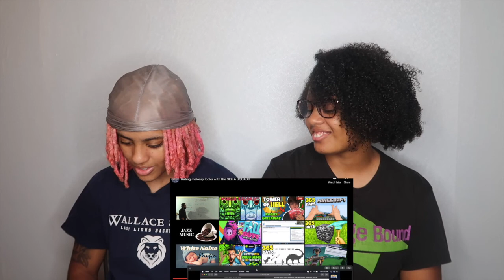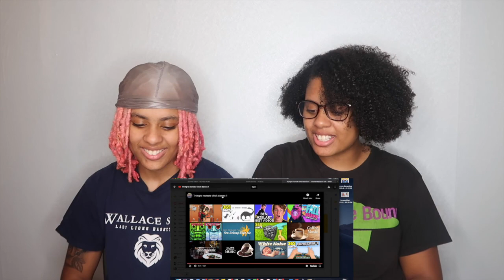REACTING TO OUR LITTLE SISTER'S YOUTUBE VIDEOS!!!